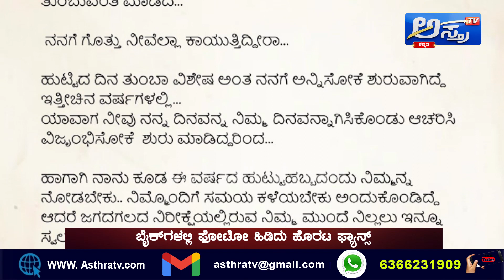Yash Birthday Celebration: ರಾಕಿಬಾಯ್ ಹುಟ್ಟುಹಬ್ಬ ಅಭಿಮಾನಿಗಳ ಸಡಗರ | Rocking Star Yash | Asthra Tv